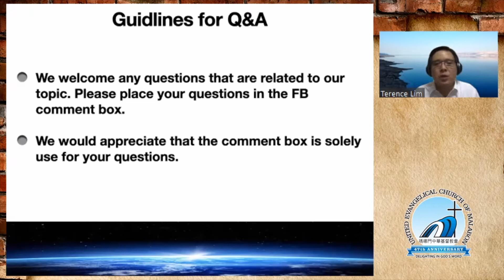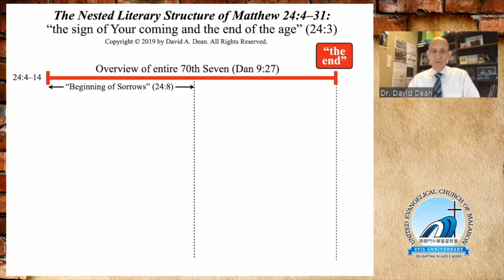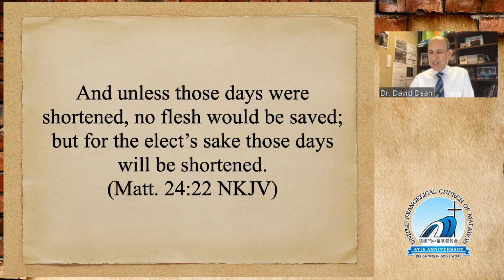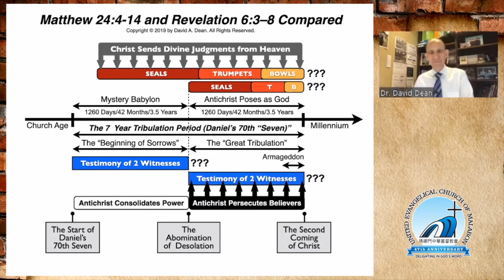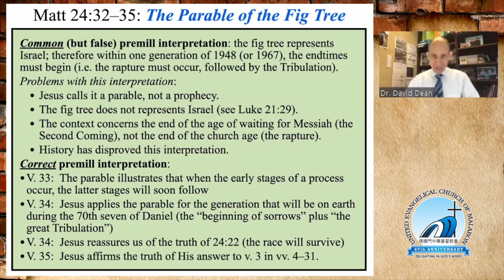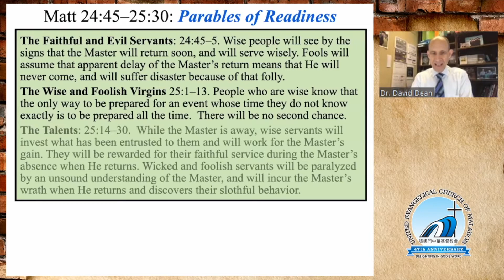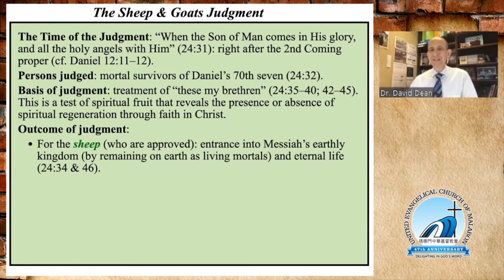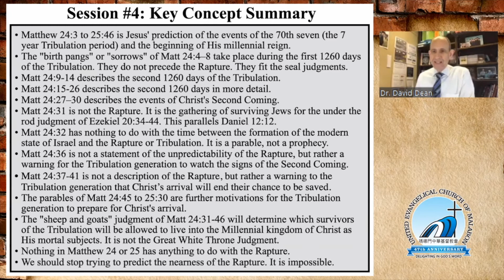The Endtimes: Closer Every Day (Part 4 of 6)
A Biblical and practical study of God's endtime plan & our place within it.
Speaker: Dr. David Dean

Key Topics:
(1) The Olivet Discourse
(2) The Tribulation
(3) Signs of the Times

For more of Dr. David A. Dean's sermons, teachings and classes, please visit his Youtube channel "Reason and Revelation", or simply